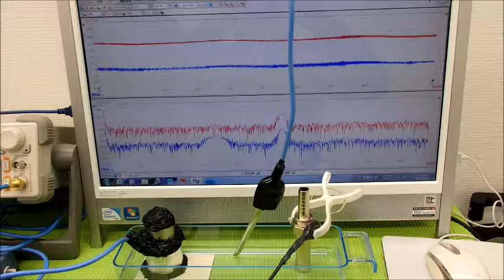オリジナル超音波実験 Ultrasonic experiment （超音波システム研究所 ultrasonic-labo）